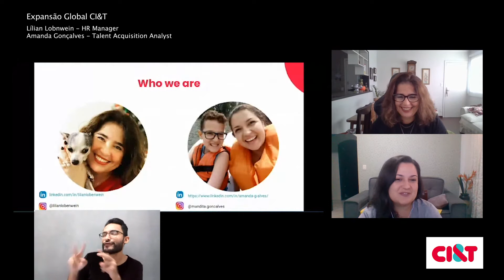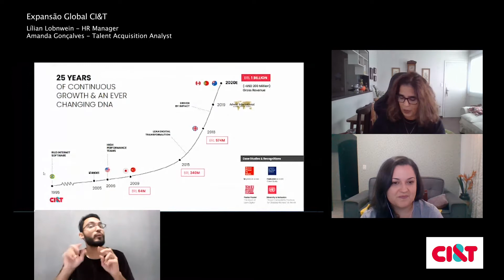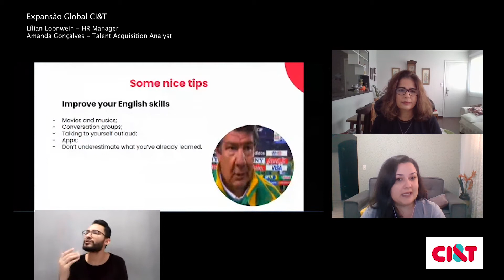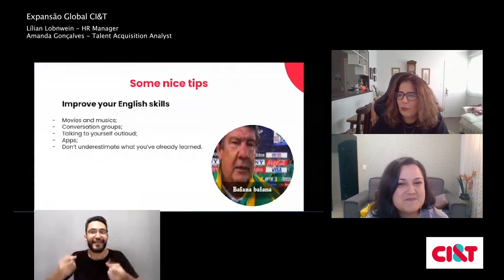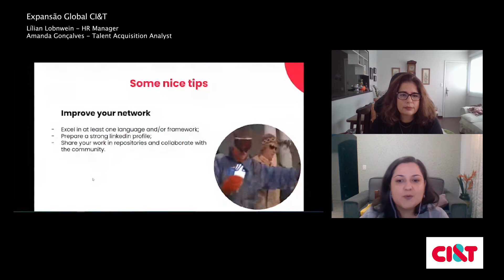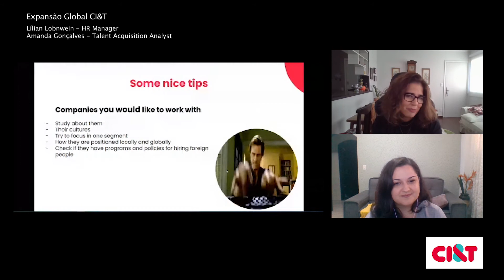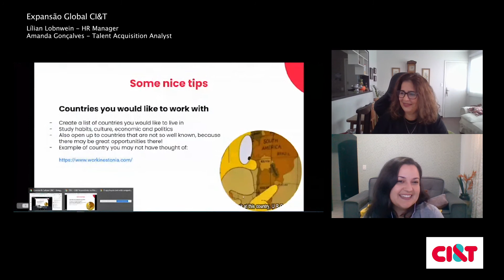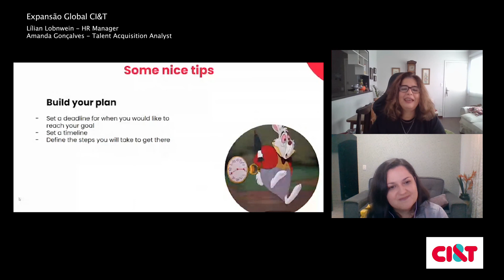TDC Connections | Expansão global da CI&T: como expandir sua carreira também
Venha saber mais sobre a nossa expansão para o mundo e também sobre  carreira global nessa palestra de Lílian Lobnwein, HR Manager e Amanda Gonçalves, Talent Acquisition na CI&T.